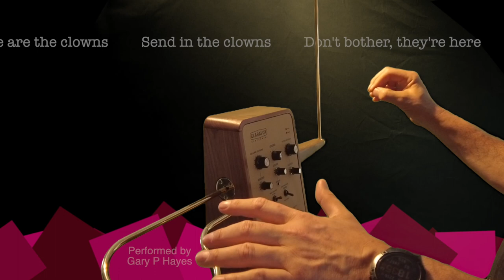SEND IN THE CLOWNS (50 yrs) Stephen Sondheim - Theremin Cover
Traditional Mode (un-quantised aka not auto-tuned) - 50 years old this year and must be one of the most covered songs ever, but only a couple of rough theremin ones on YouTube it seems (please leave a comment if there are any ones of note) ... I did green screen this one and thought while playing that finding an appropriate background video is not going to be easy (this is not about clowns!) as the song is really about how life changes sometimes for the worst and how in the circus if a disaster happens they 'send in the clowns' to distract everyone - so I decided to use the words in sync to my hand/melody, and it works quite well as one way to get meaning beyond the tune ... not too many challenges in the melody apart from a few jumps, but I couldn't find a super backing for those cabaret style 'ralls', this one has a little bit, so I did lay back and push here and there as in most covers.